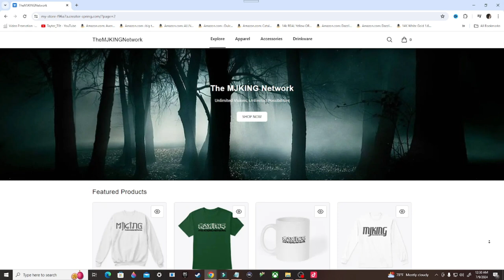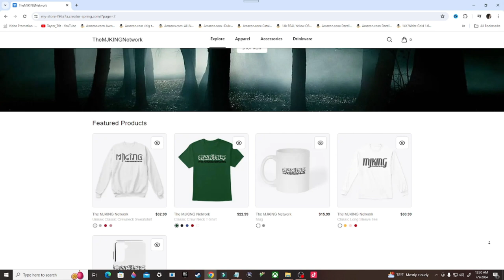What Just Happened? 😂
What happened to him I shot him one time You shot him Damn Oh bastard Oh shit Our car heaviest one Damn he's in everything Is that Maurice Mm-hmm He's about to wreck Watch Look at that boy I'm putting in that word on the street Ooh Jesus Where where's pass one up Awesome Now boy I might tell you one time get out that damn tractor trailer boy You saw my I'll get y'all Watch this.

Stay Updated!